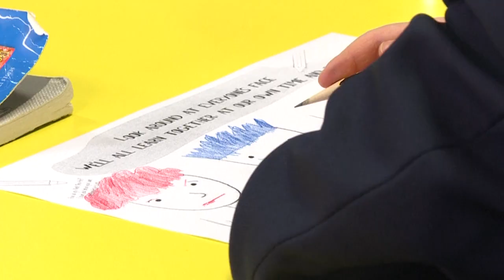Grande-Bretagne : les enfants plus malheureux qu'il y a 10 ans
Une étude montre que 7% des 10-15 ans ne sont pas satisfaits de leur vie. Le gouvernement britannique est exhorté à mettre en place un plan d'action pour améliorer le bien-être des enfants.